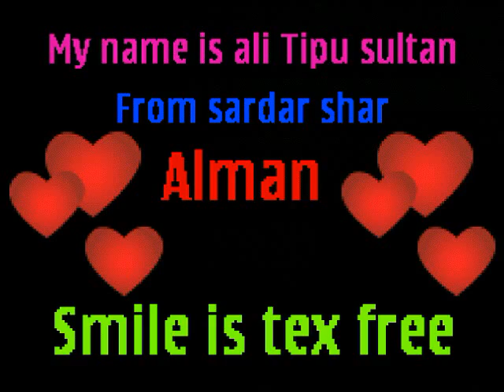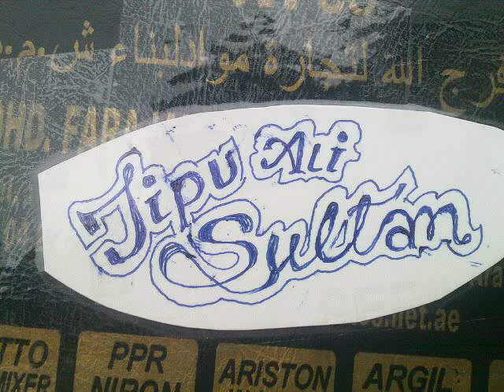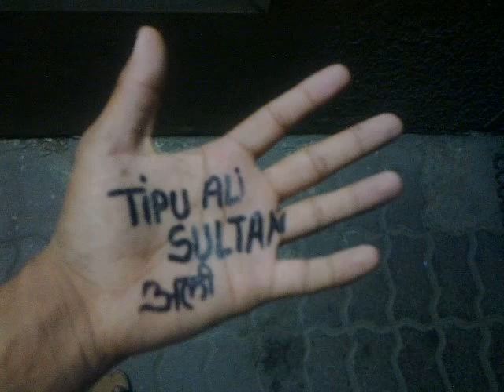sardarshahar ali Tipu sultan chad ke na ja